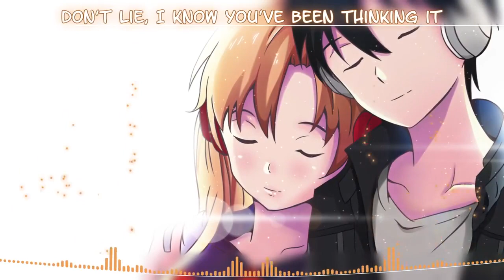「Nightcore」→ Tie Me Down「Lyrics」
A Nightcore from a deleted channel known as Extreme Extremity